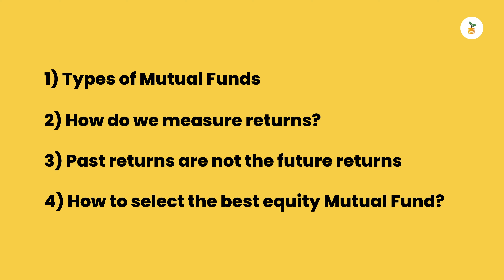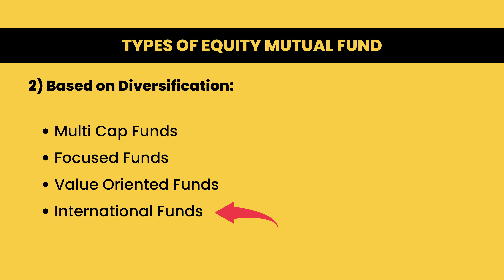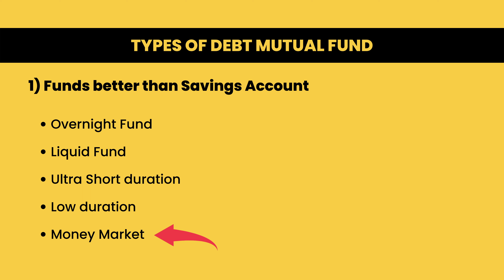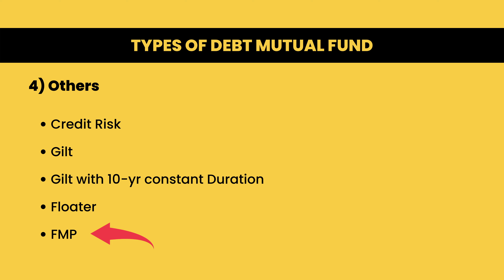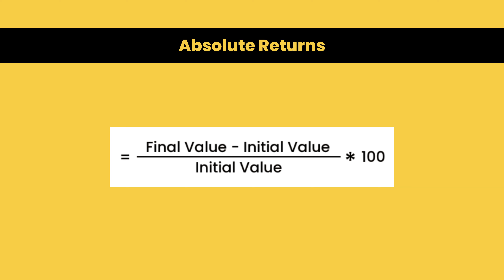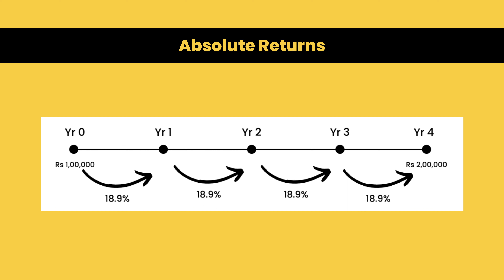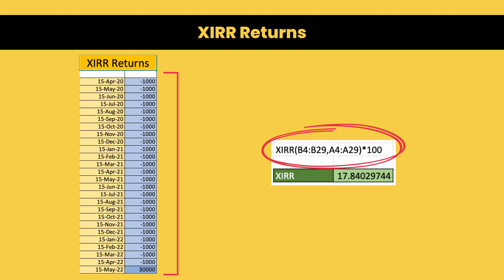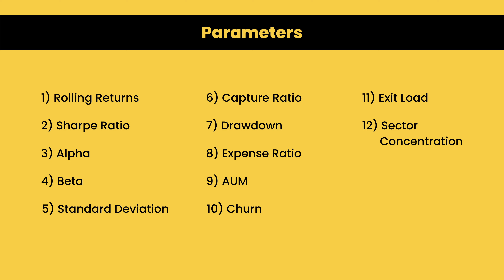How to select the best Equity Mutual Fund? Types of Mutual Funds. | Video 4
These are the topics that we will cover in this video:
1) Types of Mutual Funds in India
2) How do we measure returns?
3) Past returns are not the future returns
4) How to select the best equity Mutual Fund?